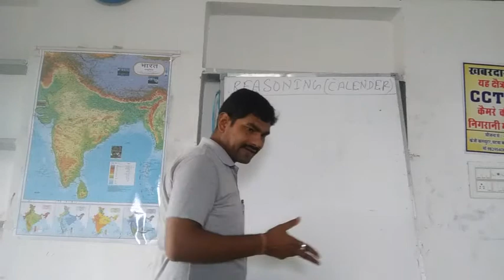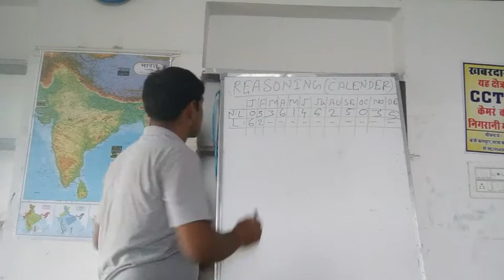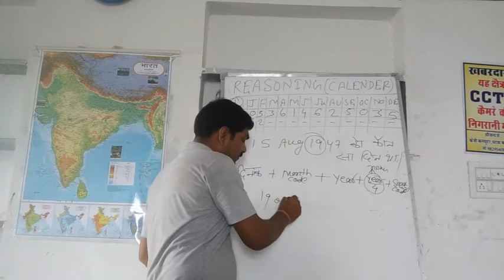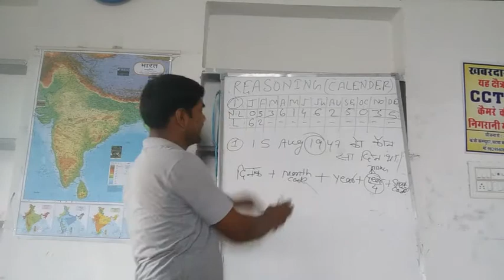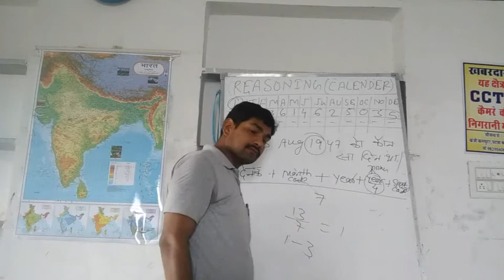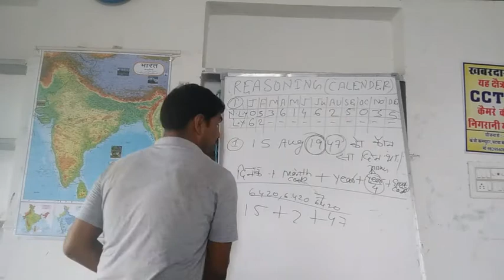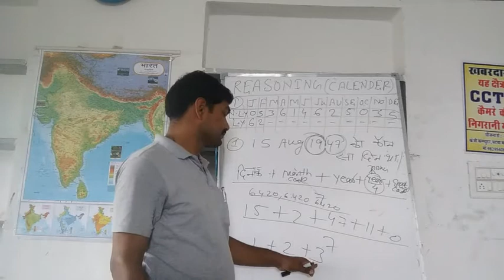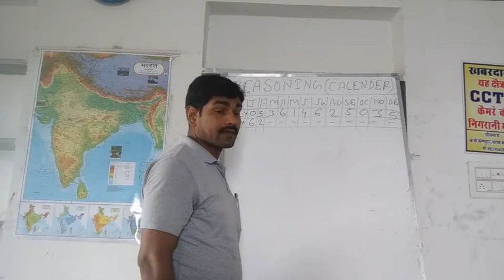REASONING ( CALENDAR) Part - 1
Hello Friends
I am Sumit Kumar Wellcome to our youtube Chanel. Remote Sensing and GIS Research Work.